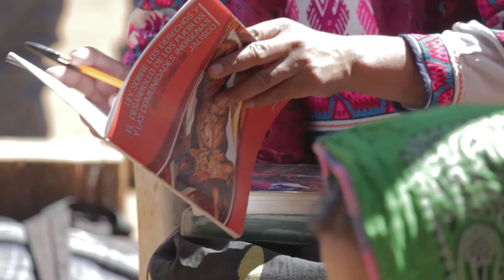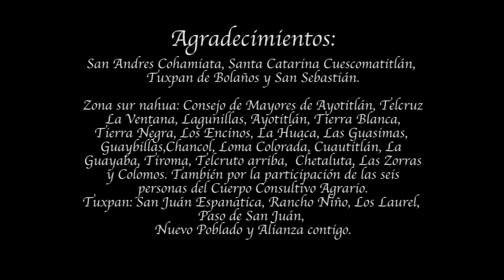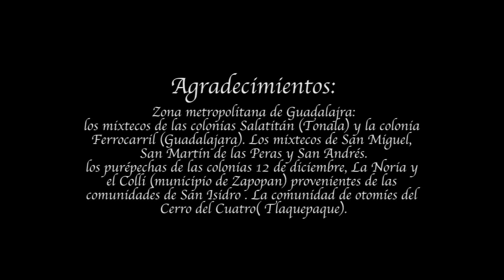Derechos con los Indígenas (Documental)